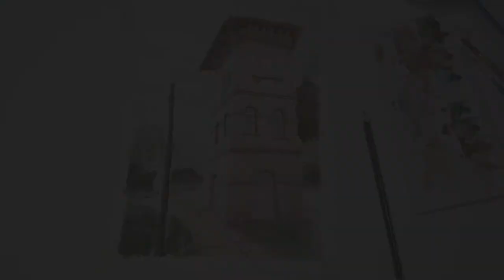Melaka Clock Tower | Watercolor Practice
The red clock tower was built in 1886, located at Stadthuys Melaka, is one of the main tourist attractions and landmark. The clock tower was painted red so it would blend with its surroundings on Dutch Square.